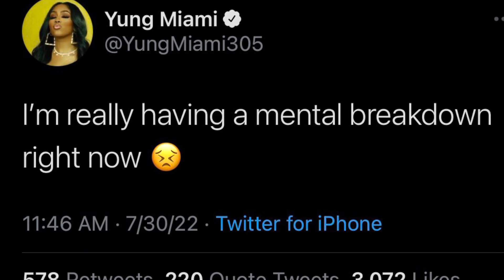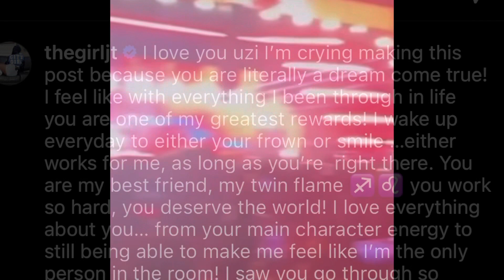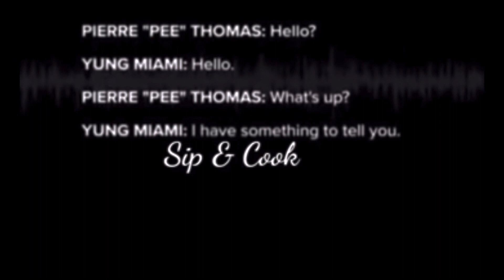City girls are hypocrites men don’t believe the hype ladies don’t fall for the trap